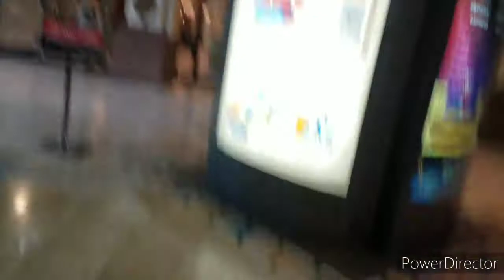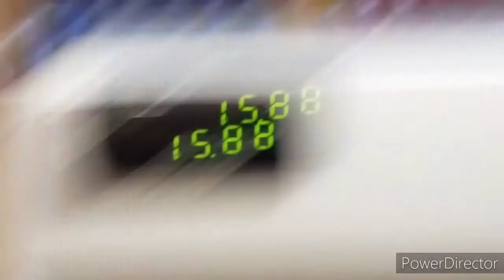Going to the mall with my cousins| San Antonio vlog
First video of vlomas - by the way 5his video was filmed in October 2 months ago technically :)
Posting schedule]

          •Tuesday
         • Thursday
***if I'm productive

STEPHANI INSTAGRAM PAGE

WHAT I USE TO  EDIT VIDEOS/THUMBNAIL ☆

**if the link don't work just go to [google play] and search up )
-Power director
-Picsart
-YouTube studio

( me)
AGE: 15
GRADE: about to be a sophomore
Birthday:05/16/2005
ZODIAC SIGN: Taurus " The Bull"